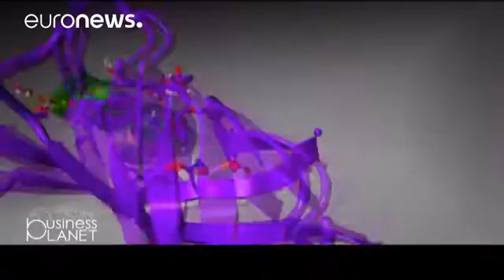Business Planet: Innovative Medicines Initiative (IMI) - business planet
This week's Business Planet comes from the German city of Bonn. We look at a unique partnership between researchers, universities, pharmaceutical giants and SMEs which is key to providing new treatments for patients and business opportunities for entrepreneurs.

  The European Lead Factory

* In the earlier stages of drug development, researchers need access to a large library of ‘screening’ compounds, so they can search for molecules that could be developed into new drugs.